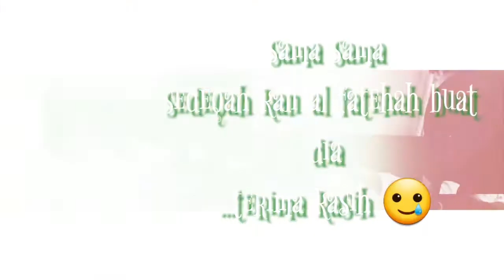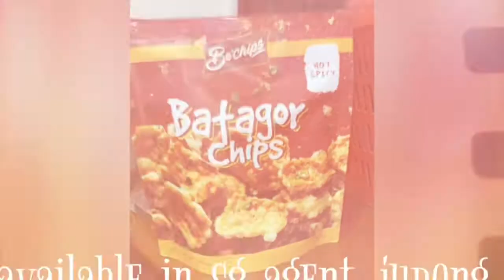MARTIAL MOMENTO Buat Singa indo Production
ANAK2 SINGA INDO TELAH PUN MULAI BERLATIH

MARTIAL ARTS DARI PERBAGAI PENJURU

UNTUK UPDATE ANAK2 YG LAIN

buat film2 nya akan dtg

MERZBOENZA 2

AKU ANAK PREMAN

NINA KARINA